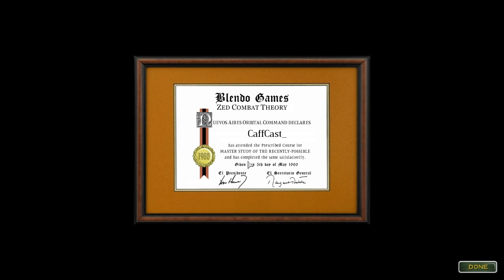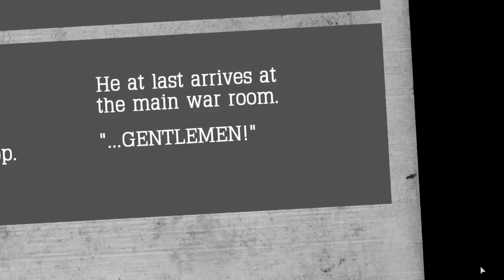Caffcast's Let's Play - Atom Zombie Smasher - Part 1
A brand new series from a pretty cool little game!